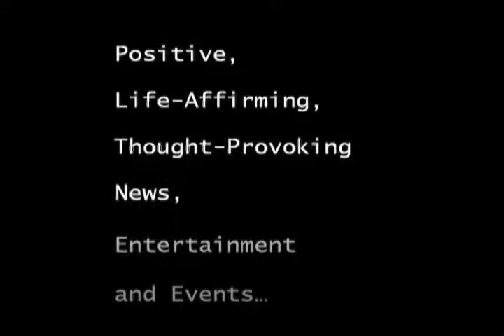Interview w/ Patricia Greenwald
Interview w/ Patricia Greenwald at the Friar's Club